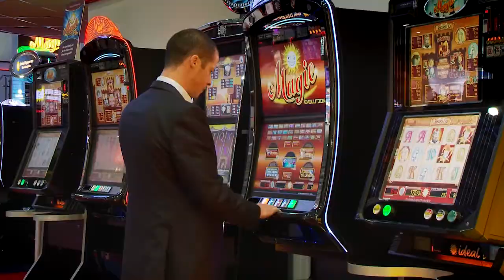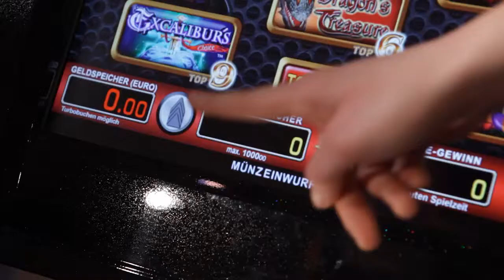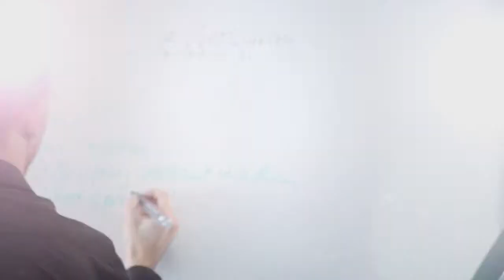Gauselmann AG - Automatenfachfrau/mann Recruitingfilm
Die Gauselmann AG hat einen eigenen Ausbildungsberuf ins Leben gerufen: Den der Automatenfachfrau/des Automatenfachmanns.

Kommunikationsziel des Filmes war es diesen Ausbildungsberuf möglichst lebendig, persönlich und attraktiv für die Zielgruppe zu inszenieren, um viele Bewerber zu rekrutieren. So beginnt dieser Film mit einem Gespräch zweier Freundinnen, die sich schon lange nicht mehr gesehen haben um … aber sehen Sie selbst.

Der entstandene Film wird im Internet, auf USB-Sticks und bei Veranstaltungen sehr erfolgreich eingesetzt.